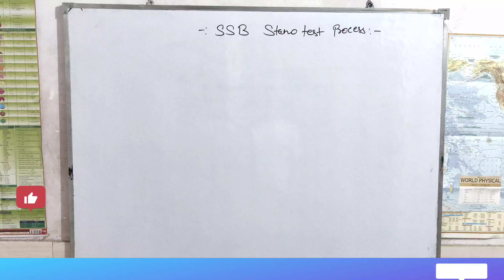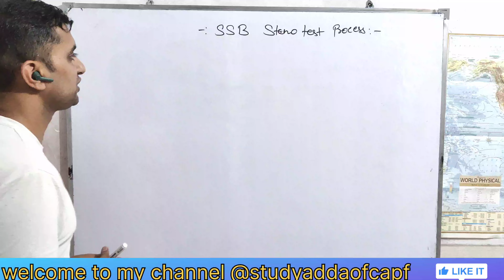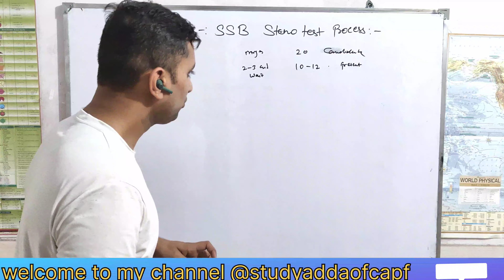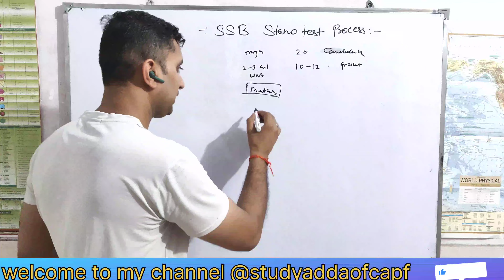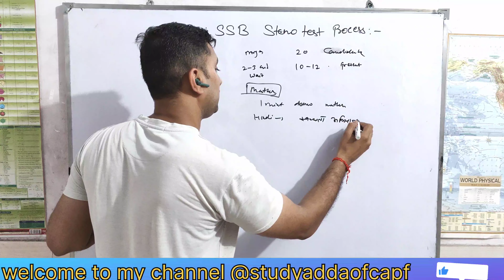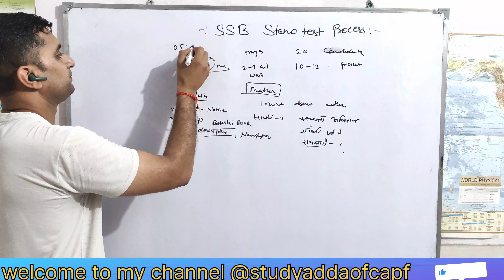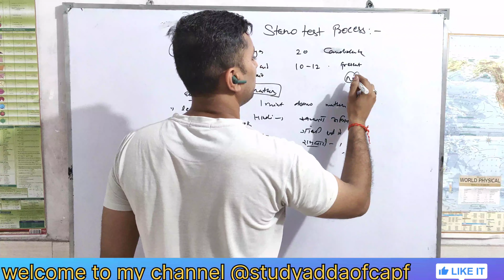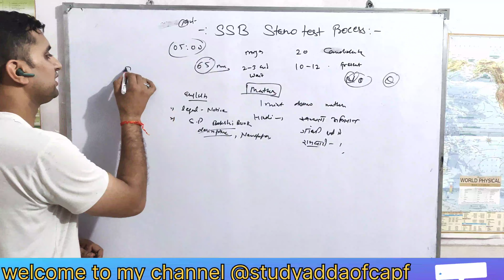SSB ASI Steno Skill Test Process 2024! SSB Trade Test कैसे हो रहा है| मेडिकल प्रक्रिया कब होगी